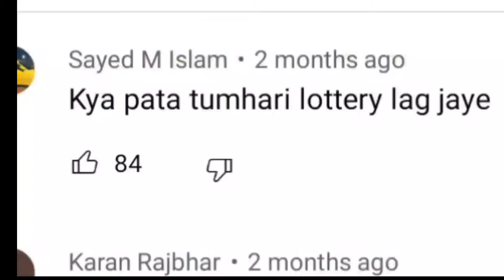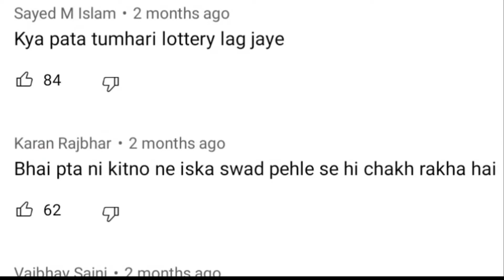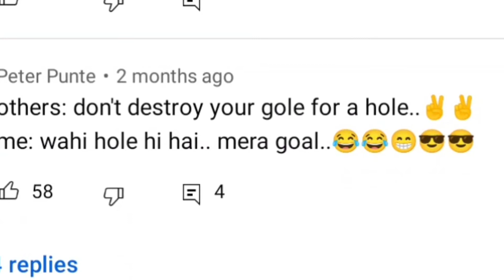Anjali Arora ka kacha badam reels pagal kar dene wala comments😆 || Anjali arora comments ka roast 😆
Hi
    guyzz mere naya channel ma swagat he ma is channel ma ap sabko hasne ka khus  karane ka videos lata rahunga aplok bass support karo or share subscribe kardo uskebat  ap sabke entertainment karane ka kam mera